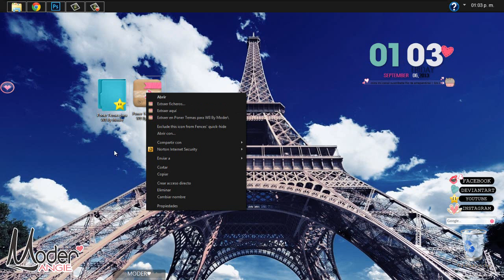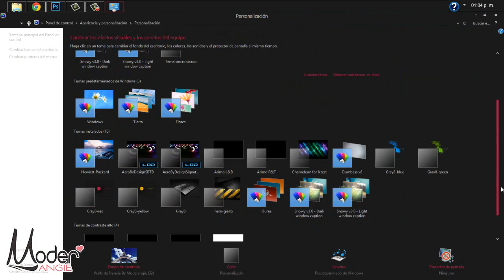Parcha Tu Windows 8 ♥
CHAO♥